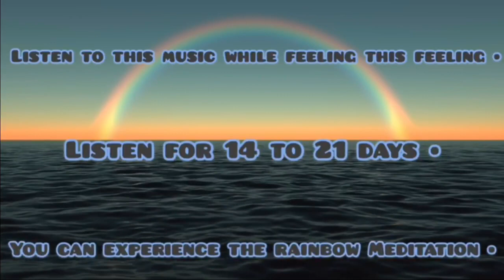[ Beautiful Rainbow Music For Instant Sleep ] Sleep Safe & Relaxed | Meditation Sleep Music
Try Our Beautiful rainbow music for instant sleep This Sleep and Meditation music is aimed to help you let go of stress and worries . Our Sleep Meditation music will help youSafe & Relax deeply  , Fast ! For a comfortable sleep .The Screen will turn a bit darker after 30 minutes .

Recommended Listening : Listen to a minimum of one hour a day , in a period of 21 days to 3 months .

 Listen on a Comfortable (High)(Low) Volume , When You go to Listen .

🎼 HAVE A GREAT LISTENING  🎼

🙏  BLEESINGS 🙏

 The use  of headphones is Optional  :
When using headphones (earphones) you will enjoy rich , balanced and full quality . without them the effect of the waves dissolves in the space of the roon and cannot directly affect the body .

in any case , if you don't have headphones , the music can be listened to without any problem and benefits ( although to a lesser degree) that depends on the quality of the speakers you have .

WE ALL ARE FAMILY , THIS PLANET IS OUR HOME
Music is a medicine of Body Mind and Heart .
Tell Me what are your favourite prefrences on Youtube , so i can try to match your prefrences on future Uploads !

★ ABOUT US
We love to provide you with therapeutic , healing , mediation & Sleep music .

We are a channel That promotes sleep , Healing , meditation , personal and spiritual growth.

We sincearely want our listeners and Viewers to get Real Value out of Visiting our Channel .

We do everything from composing music to filming our own video clips ,  and we also use excluisive footage and music to create our content .

With our Channel  , we aim to deleiver therapeutic sessions of healing & Sleep music . Affirmations and meditation to help our viewers grow at a personal level.
Hence our Channel was named "World Relaxing Music"

Our Dream is to become Masters of Concious Creation so that we can attract health,abundance , love and happines from the heart along with you and all other on the Same JOurney .

Thnkew.

✭Types to World Relaxing music & Meditation✭
- Deepest Sleep Music
- Ambient Sleep
- Calming & Insomina Sleep
- Peaceful Sleep

✥Body Meditation Music
- Body health recovery
- Natural Healing Power recovery.
- Body Detox
- Body energy balance.

✥Mind meditation Music
-Negative emotional removal.
-Remove strees .
-Peace of mind.
-Balance of mind.

✥Soul meditation music
-Spiritual detoxification
-Spiritual development.
-Spiritual energy balance.

✥Energy rising meditation music .
-HOME, office energy rise .
-Angel Frequency Energy rise
-Angel and Archangles for Spiritual Healing
-Spiritual Angel of Heal the Soul